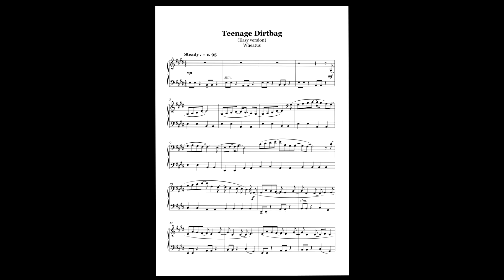WHEATUS - TEENAGE DIRTBAG - Easy Piano Tutorial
Learn Teenage Dirtbag by Wheatus on piano with this easy tutorial! It's simplified so no problem if you're a beginner. Please enjoy!

Teenage Dirtbag by Wheatus is a song from 2000 about a high school boy who admires a girl he thinks is way out of his league. He listens to Iron Maiden and he thinks the girl doesn't care about him, she has a douchebag boyfriend. But in the last verse she offers him a second ticket to an Iron Maiden, showing she did know about him after all.

We hope that you enjoy our easy Teenage Dirtbag piano tutorial! This one was made especially so it would be easy to learn, so get practicing!

Lyrics:
Her name is Noelle
I have a dream about her
She rings my bell
I got gym class in half an hour
Oh, how she rocks
In Keds and tube socks
But she doesn't know who I am
And she doesn't give a damn about me

'Cause I'm just a teenage dirtbag baby
Yeah, I'm just a teenage dirtbag baby
Listen to Iron Maiden maybe with me

Her boyfriend's a dick
And he brings a gun to school
And he'd simply kick
My ass if he knew the truth
He lives on my block
And he drives an IROC
But he doesn't know who I am
And he doesn't give a damn about me

Oh, yeah, dirtbag, no, she doesn't know what she's missin'

Man, I feel like mold
It's prom night and I am lonely
Lo and behold
She's walking over to me
This must be fake
My lip starts to shake
How does she know who I am?
And why does she give a damn about me

I've got two tickets to Iron Maiden, baby
Come with me Friday, don't say "maybe"
I'm just a teenage dirtbag, baby, like you